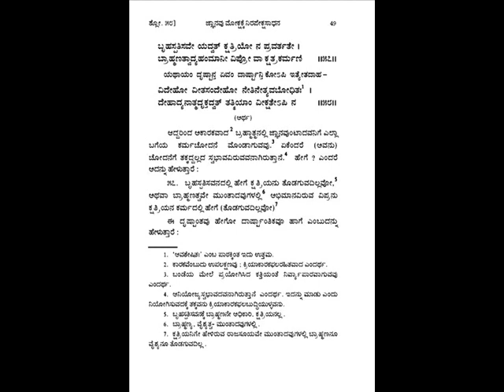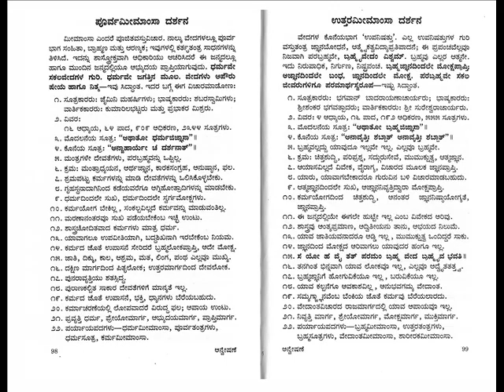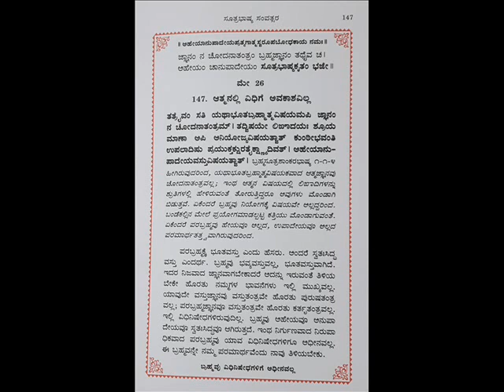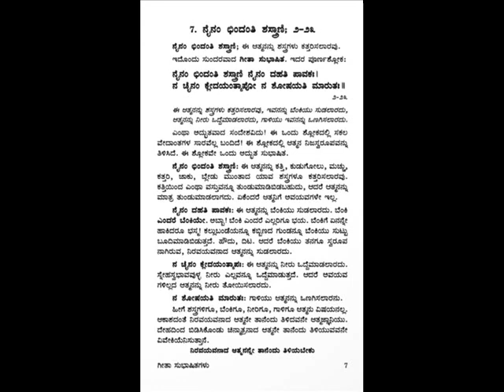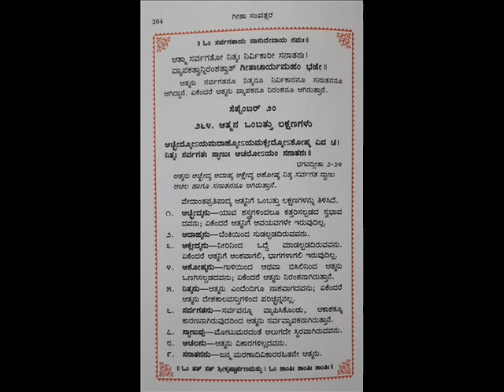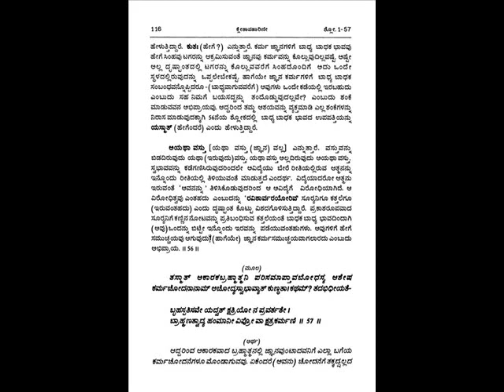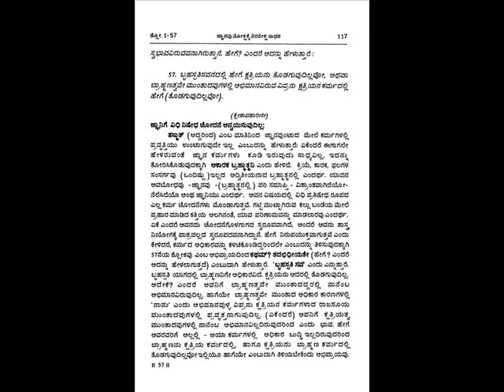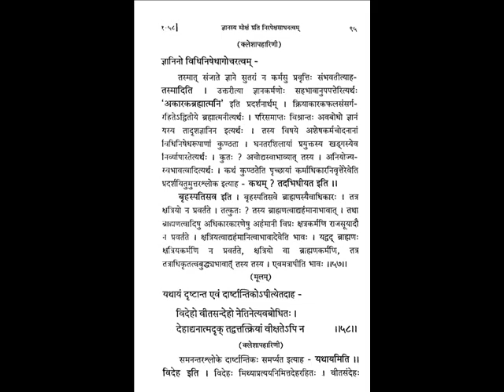SURESHVARACHARYA'S NAISHKARMYASIDDHI 1- 49 ನೈಷ್ಕರ್ಮ್ಯಸಿದ್ಧಿ ಪ್ರವಚನ Kannada Dr. K.G.SUBRAYA SHARMAJI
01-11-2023 ರಂದು ಅಧ್ಯಾತ್ಮವಿದ್ಯಾಪ್ರವೀಣ ಡಾ. ಕೆ.ಜಿ.ಸುಬ್ರಾಯ ಶರ್ಮರಿಂದ ಅಚ್ಚ ಕನ್ನಡದಲ್ಲಿ ಪ್ರವಚನ. ಭುವಿವೇದಾಂತೈಕ ಶ್ರೇಷ್ಠನಿಷ್ಠ ಇತ್ಯಾದಿ ಅನೇಕ ಬಿರುದಾಂಕಿತರೂ ಆದ ವೇದಬ್ರಹ್ಮಶ್ರೀ ವಿದ್ವಾನ್ ಡಾ. ಕೆ.ಜಿ ಸುಬ್ರಾಯಶರ್ಮಾಜಿ ಯವರಿಂದ ನೈಷ್ಕರ್ಮ್ಯಸಿದ್ಧಿ 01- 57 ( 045) ಉಪನ್ಯಾಸಮಾಲಿಕೆ . ಪೂಜ್ಯ ಶರ್ಮಾಜಿಯವರು ಕರ್ನಾಟಕ ಶಂಕರರೂ ಕನ್ನಡ ಶಂಕರರೆಂದೇ ಪ್ರಸಿದ್ಧವಾಗಿರುವ ಆದರ್ಶ ಯತಿವರೇಣ್ಯರಾಗಿಯೂ, ಮಹಾತಪಸ್ವಿಗಳಾಗಿಯೂ, ಬ್ರಹ್ಮನಿಷ್ಠರಾಗಿಯೂ ಇದ್ದ ಹೊಳೆನರಸೀಪುರದ ಶ್ರೀ ಶ್ರೀ ಸಚ್ಚಿದಾನಂದೇಂದ್ರಸರಸ್ವತೀ ಸ್ವಾಮಿಗಳ ಬಳಿ ೧೬ ವರ್ಷಗಳಕಾಲ ಸತತವಾಗಿ ಅಂತೇವಾಸಿಗಳಾಗಿ ಅಖಂಡ ಸೇವೆ ಸಲ್ಲಿಸಿರುವ ಮಹಾತ್ಮರು. ಇಂದಿಗೂ ತಮ್ಮ ಇಳಿವಯಸ್ಸಿನಲ್ಲಿಯೂ ಕೊಂಚವೂ ವಿಚಲಿತರಾಗದೆ ಪ್ರತಿನಿತ್ಯ ಸತತವಾಗಿ , ನಿಃಸ್ವಾರ್ಥವಾಗಿ ತಮ್ಮ ಗುರುಗಳಿಂದ ಪ್ರೇರೇಪಿಸಲ್ಪಟ್ಟು ಪ್ರವಚನ ಸೇವೆಯನ್ನು ಮಾಡುತ್ತ ಅನೇಕ ಲಕ್ಷಾಂತರ ವೇದಾಂತ ಆಸಕ್ತರನ್ನು ಸಾಧಕರನ್ನಾಗಿಯೂ, ಜಿಜ್ಞಾಸುಗಳನ್ನ ಮುಮುಕ್ಷುಗಳನ್ನಾಗಿಯೂ, ಮುಮುಕ್ಷುಗಳನ್ನು ಮುಕ್ತರನ್ನಾಗಿಯೂ ಮಾಡಿ ಮಾನವ ಜನ್ಮದ ಸಾರ್ಥಕತೆಗೆ ಕಾರಣರಾಗಿದ್ದಾರೆ.
On this day , 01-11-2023 Bhagavan Sureshwaracharya the direct disciple of Bhagavatpada Shankara, has authored Naishkarmya Siddhi 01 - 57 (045) which is a concentrated tonic in Vedantha explaining - for liberation there is no need of Karma as stated in Shrutis, अज्ञानहानिमात्रत्वात् मुक्तॆः कर्म न साधनम् । कर्मापमार्श्टिनाज्ञानं तमसीवॊत्थितं तमः ॥ नै. सि. that only removal (baadha) of ignorance is the purpose of all Vedanthas. Brahmavidya- Atmavidya is vastutantra jnaana, not kartrutantra. Introduction in English by MahamahOpadhyaya Dr.K.G.Subraya Sharmaji, song Sung Chitradurga Sanjeeva Murthy , under the able guidance of Karnataka Kalashree ubhayagana vidushi Dr. Shyamala G Bhave , Recorded, edited, Produced and published by Chitradurga Sanjeeva Murthy, Basavanagudi, Bangalore, ALL RIGHTS RESERVED, .